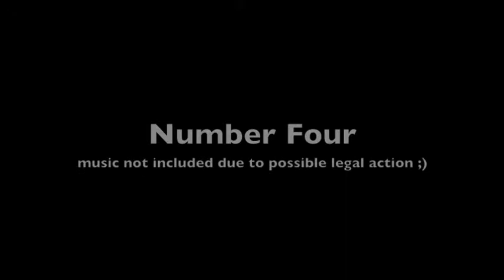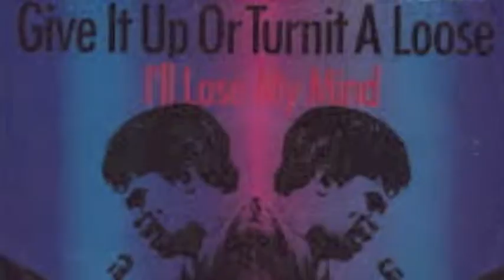The Top 5 funk guitar parts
Top 5 Rhythm guitar parts to keep you funky if you're not already now you will be.